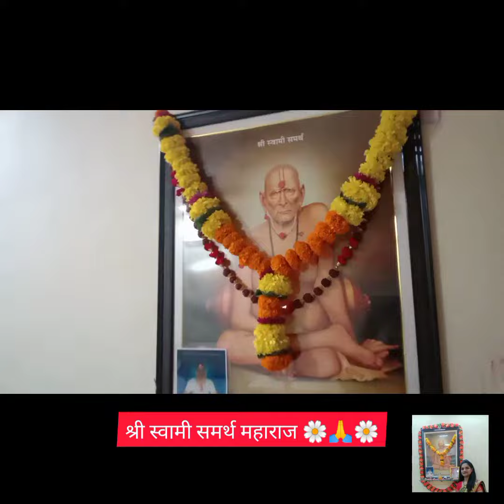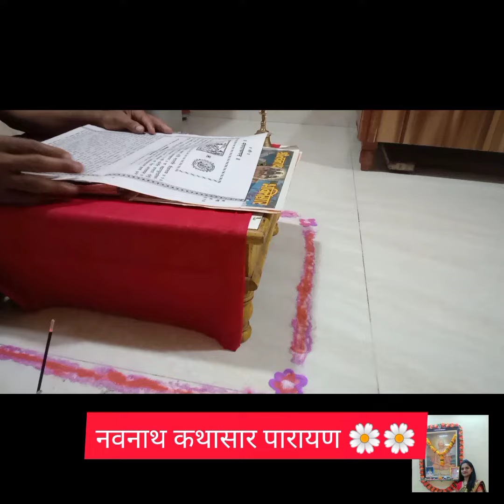नवनाथ भक्तिसार पारायण/नवनाथ पोथी पारायण 🙏🌼🙏